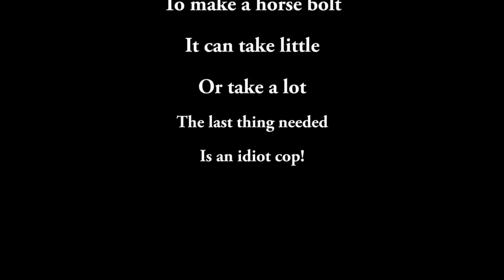Police create Potential horse carriage disaster.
A classic example of exactly what not to do around horses.
I never cease to be amazed at the stupidity of too many people with horses. What does it take to make a horses flight instinct kick in?
It is clear enough from this footage and lucky that these horses are so well trained that fortunately didn't spook when they had every reason to do so. The potential for a disaster was extremely high. The exact way not to act around flight animals. People animals & property could have been trampled, injured or killed .
No matter weather obeying or braking the law this was no way to act around horses. A complete disregard for all.